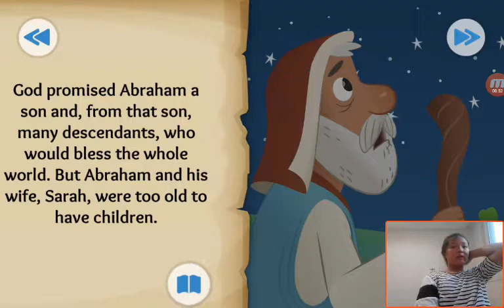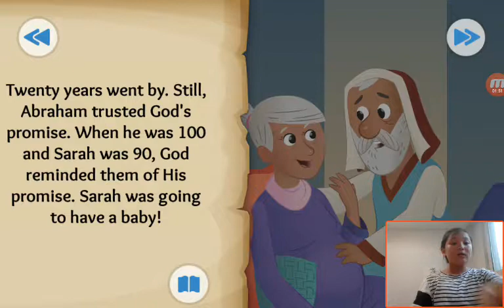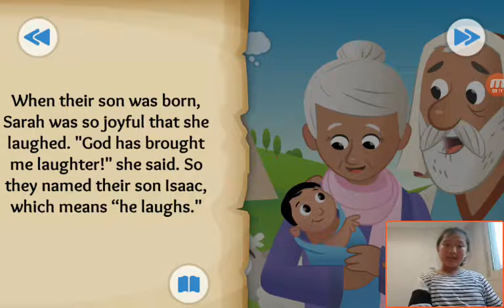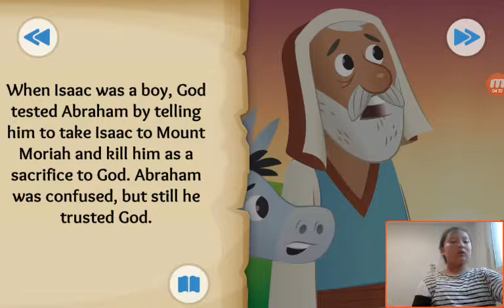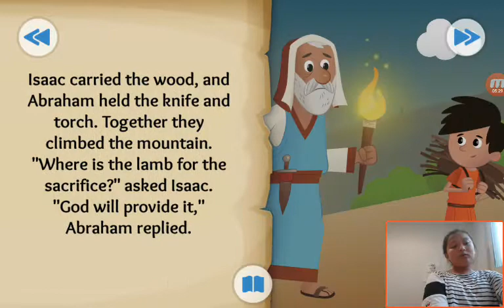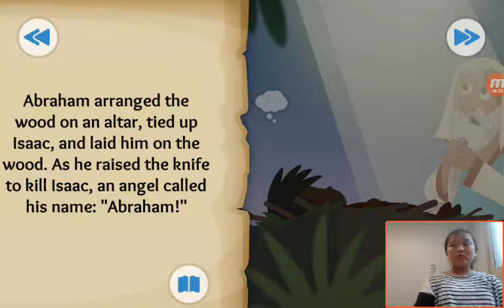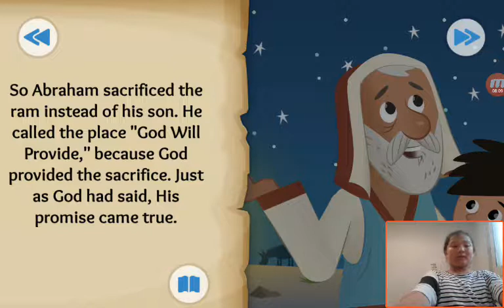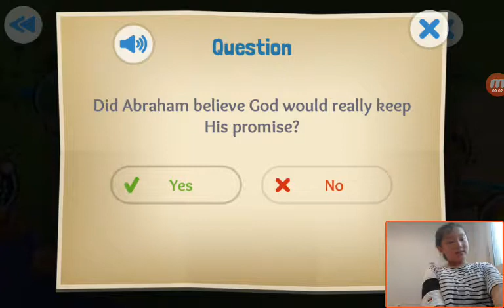‹Kids›Grace：성경이야기 Abraham's Big Test about Abraham and Isaac in Genesis 15, 21, 22